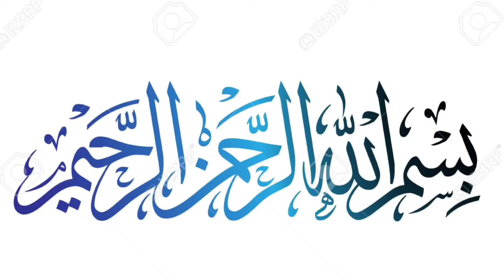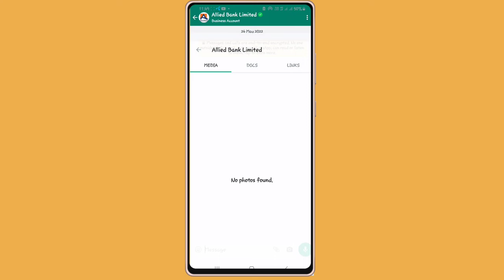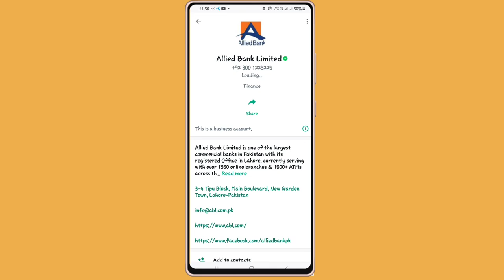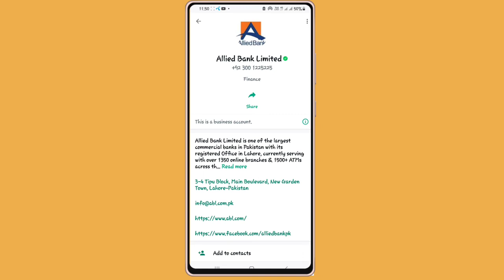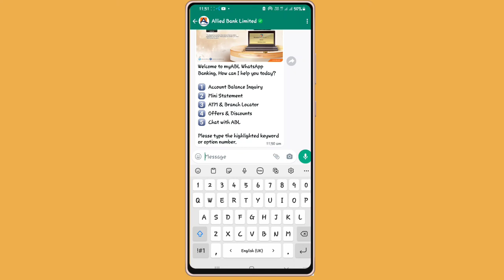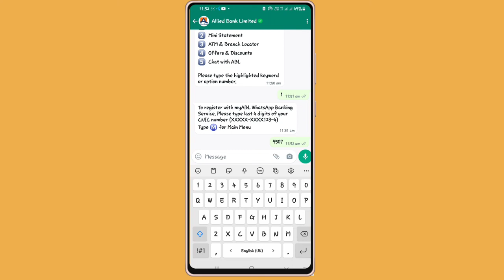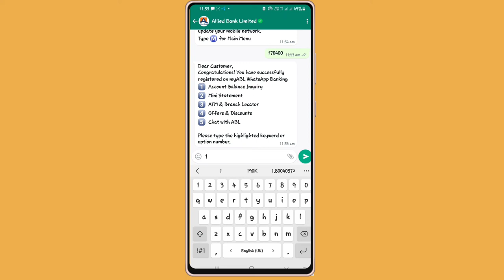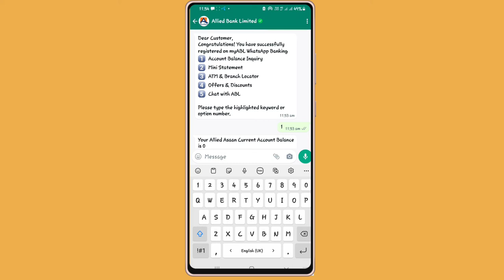How To Register Allied Bank Whatsapp Internet Banking | ABL Whatsapp Banking Use In Urdu